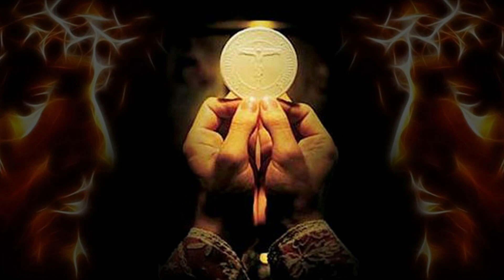Holy Mass - 29th Week in Ordinary Time - Tuesday 19 Oct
Holy Mass - 29th Week in Ordinary Time - Tuesday 19th October 2021
Celebrant: Fr. Don Chambers. Location: Living Water Community, 109 Frederick Street, Port of Spain Trinidad.